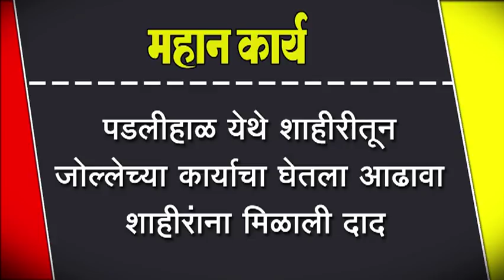पडलीहाळ येथे शाहीरीतून जोल्लेच्या कार्याचा घेतला आढावा शाहीरंाना मिळाली दाद